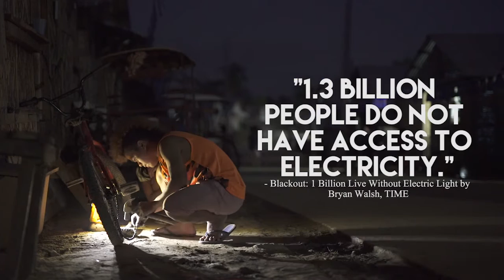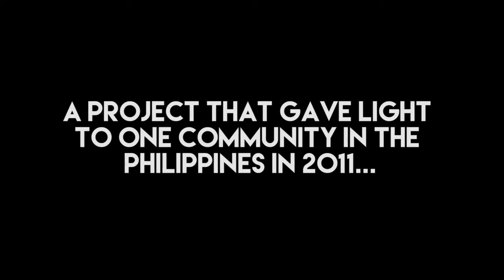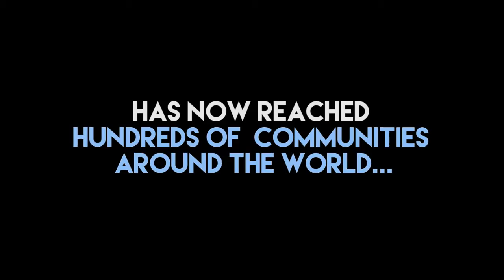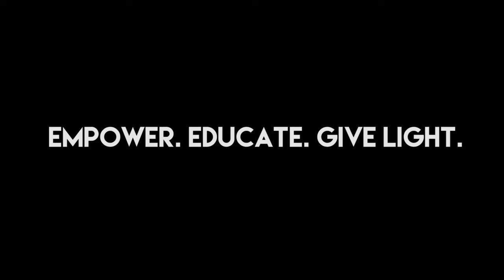Liter of Light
for more information please visit Isang Litrong Liwanag (A liter of Light) on facebook